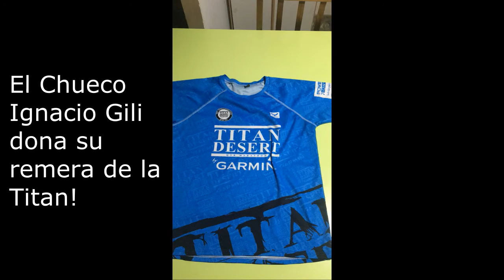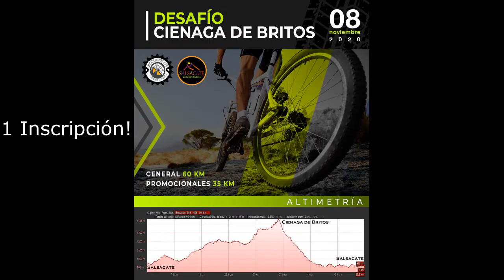E Copa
Vamos por la 6ta semana y se siguen sumando sponsors / premios!